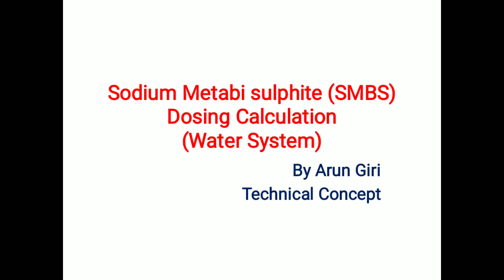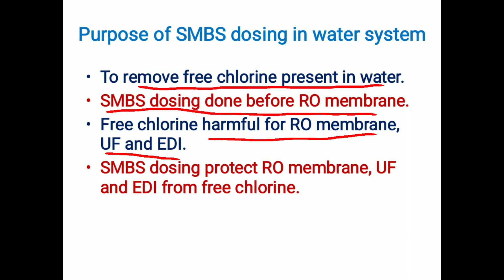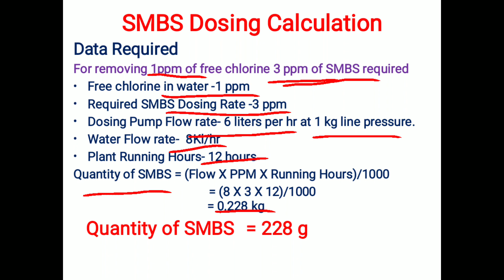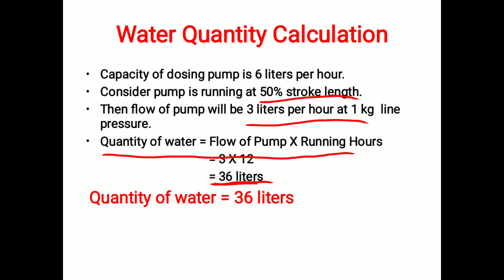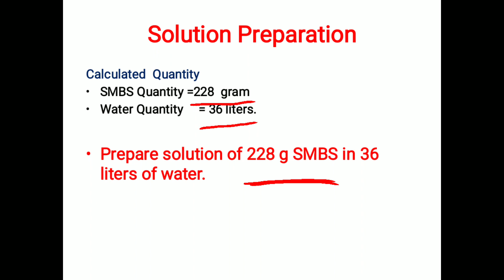(Hindi) SMBS dosing calculation, Sodium meaning sulphite dosing calculation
This is tutorial video regarding how to do dosing calculation for sodium meta bi sulphite or SMBS in hindi language in detail.
Also explained
1. Purpose of SMBS dosing.
2. purpose os sodium meta bi sulphite dosing in water system.
3. SMBS dosing calculation.
4. Function of SMBS dosing.